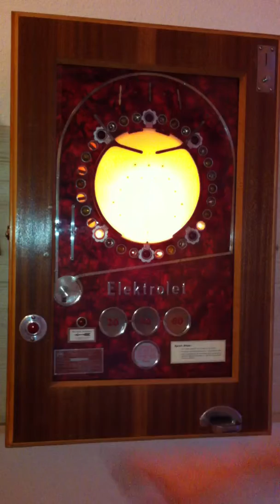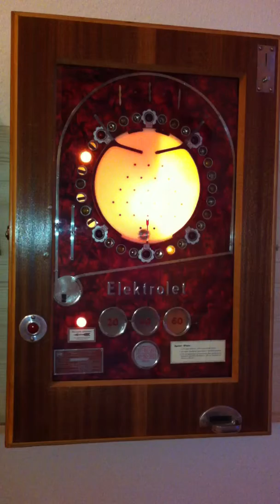Elektrolet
Münzschleuder
Baujahr: 1955
Hersteller: Automatenbau Pfronten
Einsatz pro Spiel: 10 Pfennige
maximaler Gewinn: 1,- DM